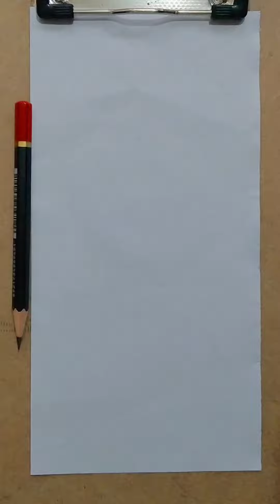How to draw cute baby jalpari|Drawing tips for beginners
Asslm o alikm
Welcome back to my channel today our topic is how to draw a cute jalpari sketch step by step|how to draw jalpari sketch|how to draw cute baby jalpari sketch|unique Arts tutorial If you like this video plz don't forget to like comment and share

used things
1) pencil
2) black colour

Support
Thanks  for watching ,If you like this video plz don't forget to like comment and share, If you are new in my channel Unique Arts plz hit the subscribe button and press bill icon for more interesting video